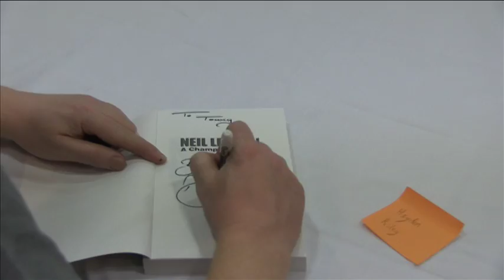Celtic FC - Neil Lennon Signing Session in Dublin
Manager Neil Lennon meets and greets Hoops' supporters during  Monday's signing session at the Celtic shop in Dublin.